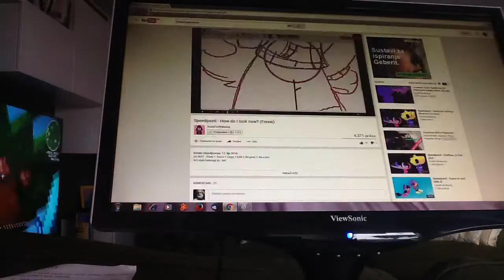FOR BAE!! (Meh best frend on Yt) Baked Potonion!!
This a gift for a wunderful animator. BAKED POTONION! Check out her rad ass chanell!! LOL. I love you purple fluf!!